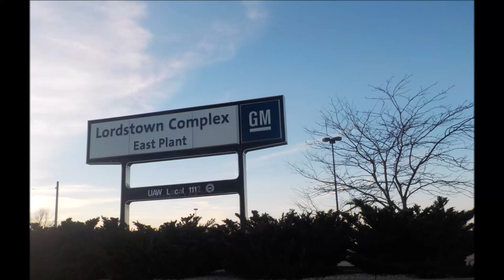GM Lordstown : Abandoned America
he Lordstown Complex is a General Motors automobile factory in Lordstown, Ohio, comprising three facilities: Vehicle Assembly, Metal Center, and Paint Shop. The plant opened in 1966. Lordstown currently builds the global Chevrolet Cruze compact car.

In 2006, as part of GM scaling back production nationwide, the third shift at the Lordstown plant ceased operations. An employee buyout and early retirements eliminated the need for layoffs. In the summer of 2008, when gas prices soared, the third shift returned in August due to increased demand of the Chevrolet Cobalt, resulting in the creation of nearly 1,000 jobs. Shortly thereafter, General Motors entered into bankruptcy, and two shifts were cut.

In 2010, in preparation to build the new compact Chevrolet Cruze, all members laid off from the plant returned to work. Numerous workers from shuttered GM plants in the US were moved to Lordstown for the open positions. The plant is currently operating on a Two-shift schedule with approximately 3,500 employees.

During the 2008 presidential campaign, both Hillary Clinton and John McCain made stops at Lordstown. Shortly after election Barack Obama visited Lordstown to celebrate new product announcements and to proclaim success for the auto industry rescue.

On April 13, 2018, GM announced that the 2nd shift would be cut, eliminating up to 1,500 jobs. The cuts were related to declining sales of the Cruze (and compact cars in general) in favor of SUVs and crossovers, including GM's own GMC Terrain and Chevrolet Equinox, both of which are loosely related to the Cruze and get similar gas mileage numbers as the Cruze. To comply with the Worker Adjustment and Retraining Notification Act of 1988, the layoffs will take effect June 18, 2018. Negotiations between GM and the United Auto Workers in 2019 could decide the fate of Lordstown Assembly, whether it be a new product at the plant such as the aforementioned crossovers or shutting down the plant altogether.[1][2] It is possible that the job losses could be offset if TJX Companies goes through with its plans to build a distribution center in Lordstown.[3] On November 26, 2018, GM announced that the plant would be unallocated in 2019